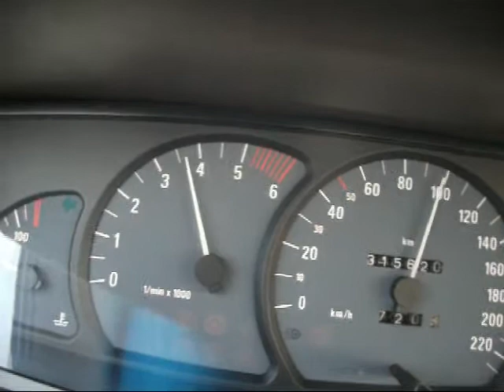Opel Omega 2.5 TD Acceleration (Chip tuned)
2000 Omega BFL 2.5 TD 96kw old MSA11 remap